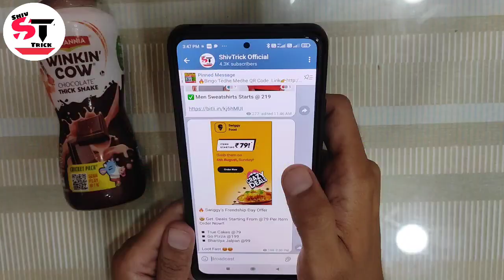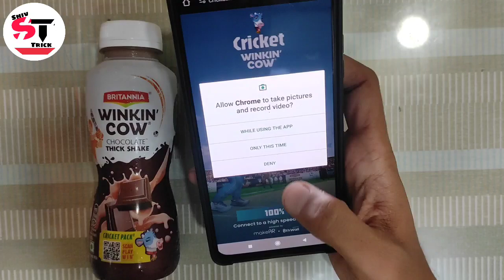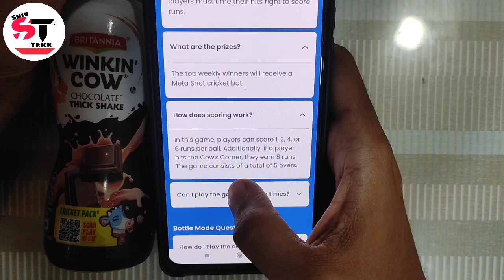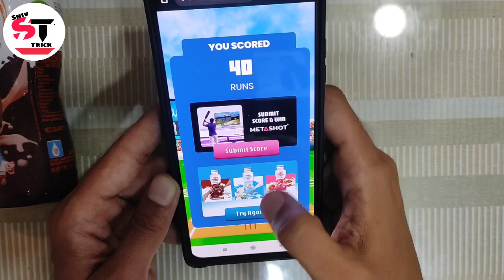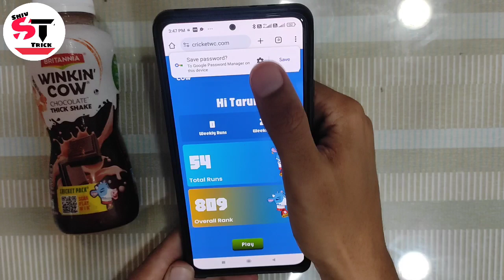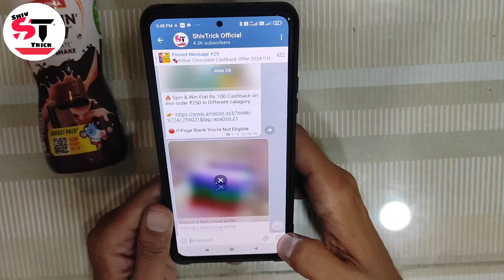Britannia Winkin Cow Cricket Game Offer 2024 !! Play & Win Cricket Metashot Smart Bat Every Week...😎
Agar Video Pasand Aye Ho Toh LIKE Kare Aur Sabhi Online Offers Lootne Ke Liye Iss Channel Ko SUBSCRIBE Kare Aur Apne Sabhi Dosto Ko Is Video Ko SHARE Karna Na Bhule...😎